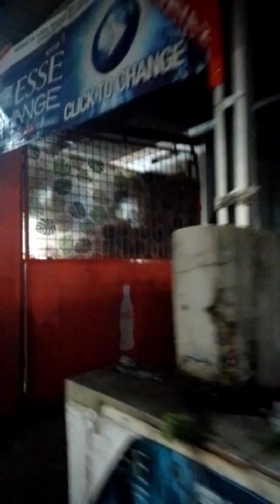pergi sholat tarawih melewati dua kuburan didesa bojong klapanunggal bogor timur